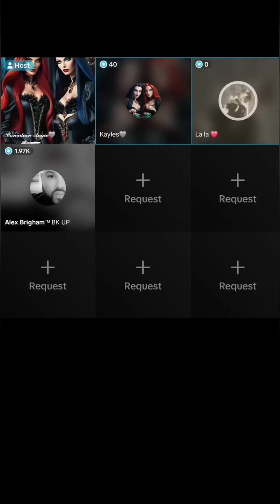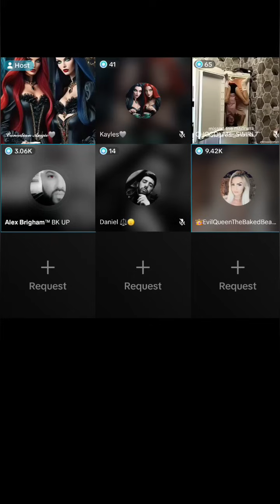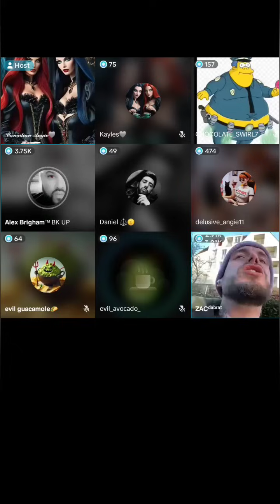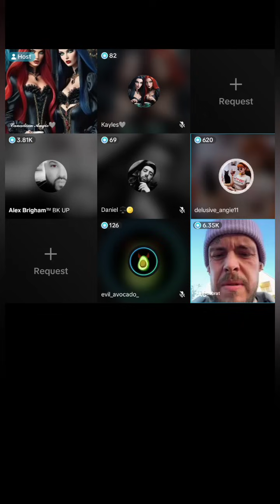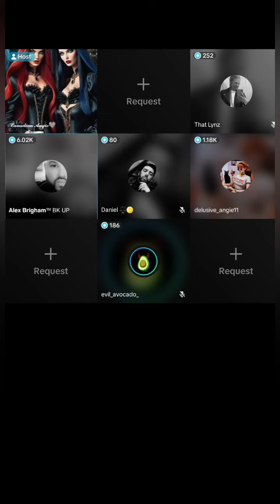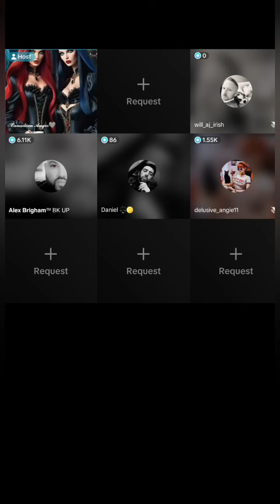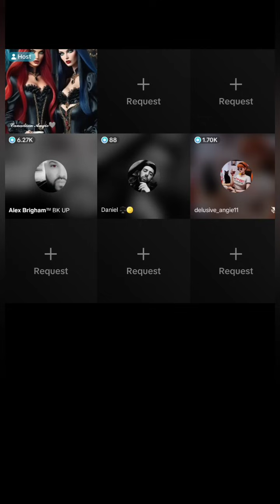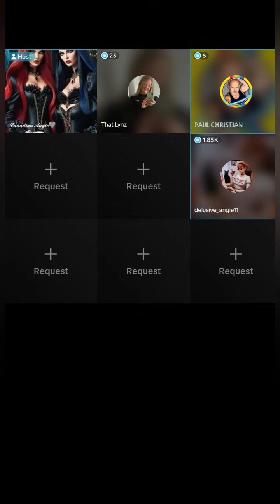It all kicks off in Canadian Angie's live